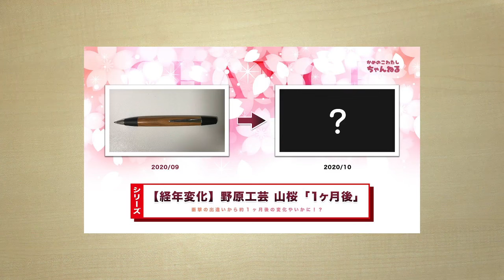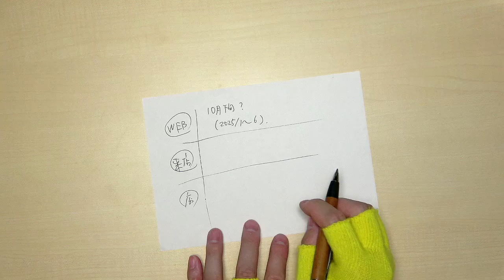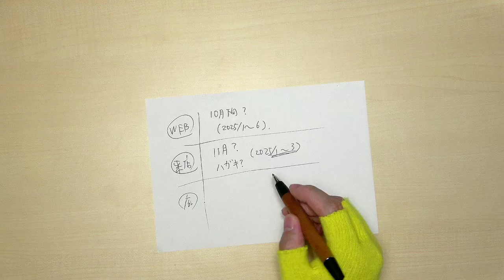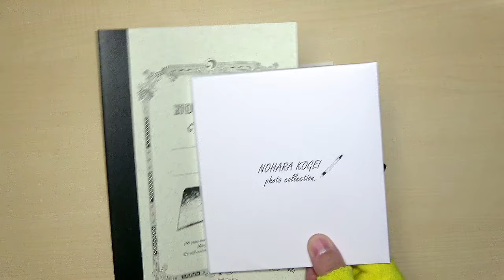【シリーズ】野原工芸のペン経年変化「山桜」購入約48ヶ月後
「野原工芸のペンの経年変化をそっと見守る会(謎」の皆様お待たせしました。
今回の動画は、以前 2020/09/03 に奇跡的に店舗で購入できた

「野原工芸 木のボールペン・ロータリー 山桜」

のレポートをしたいと思います！
結局オイルは使用しておらず手帳の横に差して通常使用しておりました。
さて…どんな変化になったのかお楽しみ下さい♪
購入を検討されている方の参考になれば幸いです！＾＾

■ 関連動画

【朗報】㊗️ 野原工芸がまさかのリアル店舗で買えた！！経緯＆開封レビュー＆何故その店にあったかについての考察スペシャル！！！

■ 増補改訂 【原色】 木材加工面がわかる樹種事典: 289種の樹種ごとに硬さや色、匂いなどの特徴をわかりやすく解説 (日本語) 単行本 – 2019/1/10

■ 新版・原色 木材大事典200種: 日本で手に入る木材の基礎知識を網羅した決定版 (日本語) 単行本 – 2020/5/14